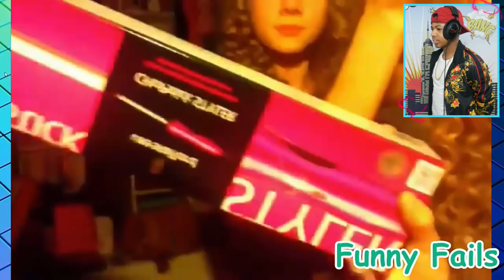Girls Burning Their Hair Off With Curling Iron Fails (TRY NOT TO LAUGH CHALLENGE)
Casanova reacts to Girls Burning Their Hair Off With Curling Iron Fails.

Original Video : ___

Send Me Something:
9190 West Olympic Blvd #257